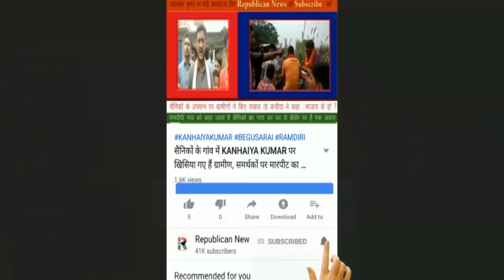गुंडई करने वालों देख लो, PU Election के Counting में तीन लेयर की है Security, गजब खौफ में हैं 'लंठ'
पटना यूनिवर्सिटी स्टूडेंट यूनियन इलेक्शन की काउंटिंग में ऐसी सिक्योरिटी पहले नहीं देखी होगी। तीन लेयर में है सुरक्षा घेरा। एक को भी पार पाना है नामुनकिन। लंठई किया तो कूटे जाओगे।